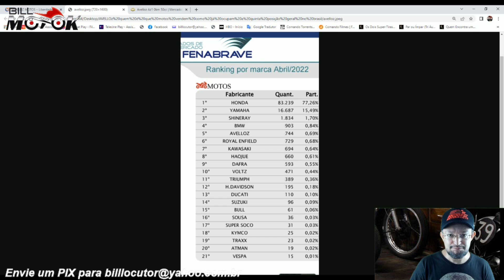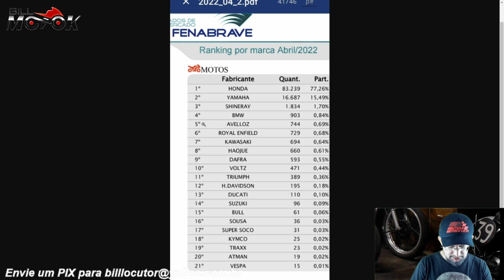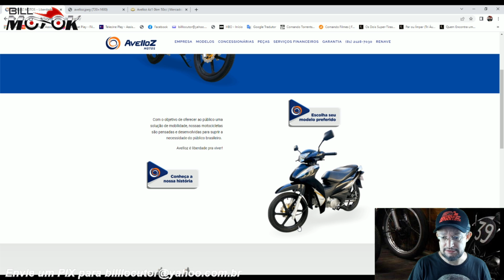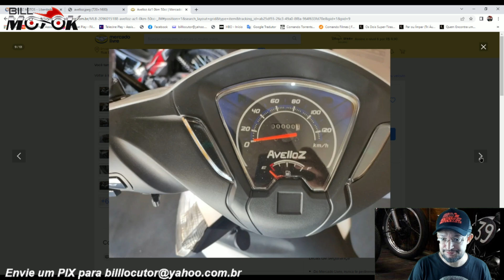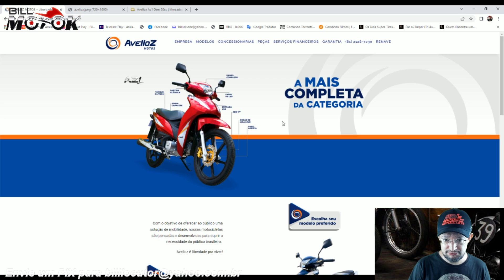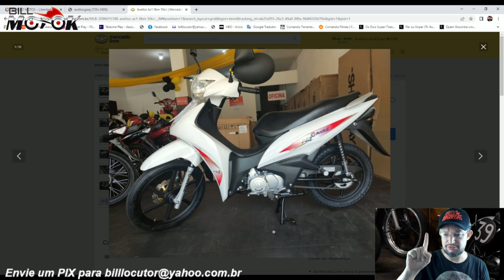Quem é a AVELLOZ? Que motos eles vendem? A empresa brasileira já ocupa o QUINTO lugar geral no BR.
Motos à partir de R$ 99,00 reais por mês? Deslocamento custando pouco? Esses podem ser alguns dos segredos que fazem da AVELLOZ a quinta colocada em vendas de motos aqui no BRASIL, bora saber um pouco mais agora.